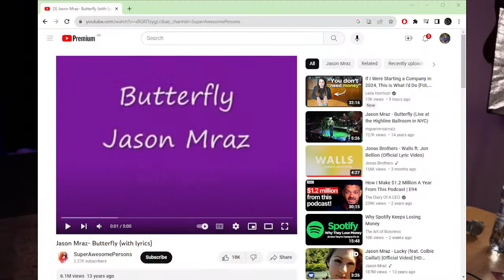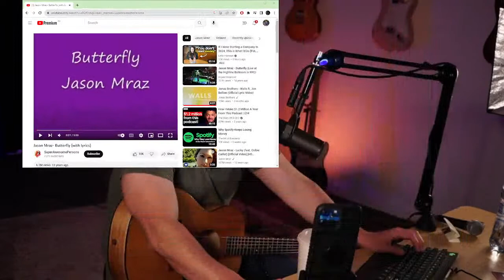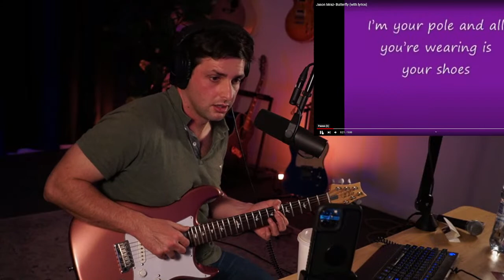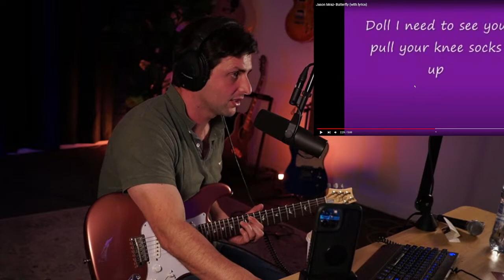Livestream #14 | Singing Songs | Requests | Guitar | Live Learning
Guitar, Singing, Jamming, hanging out to groovy music!